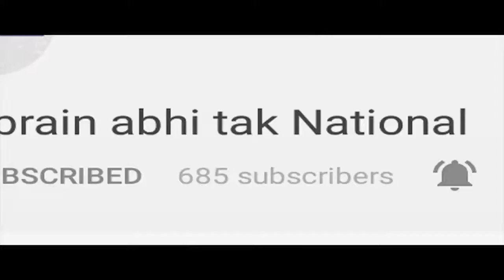नायडू हुए ठगी के शिकार | Khabrain Abhi Tak